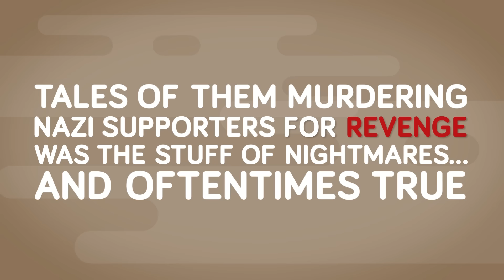Creepy Reason Nobody Talks About The Deadliest Ship Disaster In History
Everyone knows about the Titanic because of the movie, but have you ever heard of the Wilhem Gustloff? The number of lives lost were 6 times greater than the sinking of the Titanic. Check out today's epic story of hos the Wilhem Gustloff sank to the bottom of the sea, talking almost 9000 people with her.